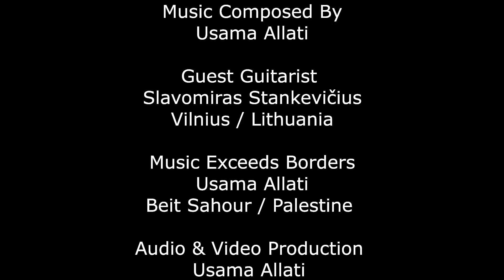Usama Allati Ft. Slavomiras Stankevičius - Hard Rock Battle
“ Hard Rock Battle “   @usamaallati9449 / @Slavomiras

Back with another fantastic guitar player from beautiful Lithuania ! .. Mr. Slavomiras Stankevičius from the beautiful city of Vilnius, shredding melodically with his rare Jimmy Page Mirror Fender Telecaster and his Custom Shop Gibson Les Paul 57 Reissue, in collaboration with our Palestinian Cofounder, Guitarist and Bassist Usama Allati in this old school hard rock piece that was especially composed for this collaboration.

Collaborations with Lithuanian musicians has always been extremely special at Music Exceeds Borders as Slavomiras has graced this collab with his melodic and fantastic solos that complimented Usama’s solos in an epic way !

Usama Allati

Guest Guitarist
Slavomiras Stankevičius
Vilnius / Lithuania

Music Exceeds Borders
Usama Allati

Endorsed By
Chi Hoop
G7th Capos
River Straps
Azahar Guitars
MGBass Guitars
Fusion Gig Bags
Bartolini Pickups

Audio Production
Usama Allati

Video Production
Usama Allati